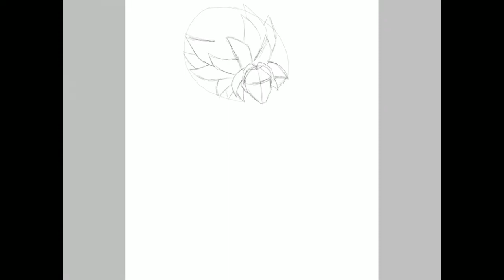SpeedDrawing Broly Ssj legendary | Dragon Ball Super Broly Movie